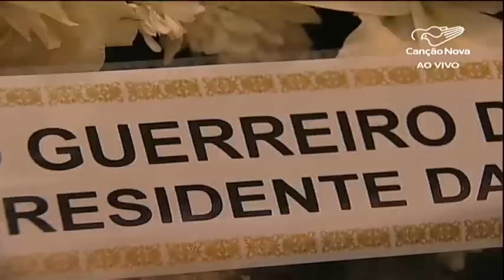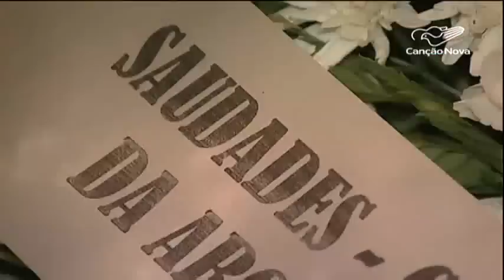Enterrado corpo de Dom Paulo Evaristo Arns - CN Notícias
Foi enterrado na tarde desta sexta-feira, 16, em São Paulo, o corpo do Cardeal Dom Paulo Evaristo Arns. Antes do sepultamento, o Arcebispo de São Paulo, Cardeal Odilo Scherer presidiu Missa. A gente vai a Catedral da Sé, onde está a repórter Camila Morais que vai contar como foi o funeral de Dom Paulo.